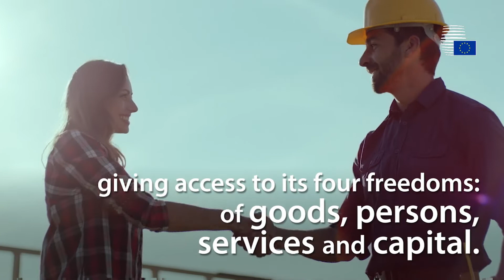Highlights of the 25 years of EEA ceremony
Highlights of the ceremony for the 25th anniversary of the EEA, at the European Council, on 22 March 2019, in Brussels.